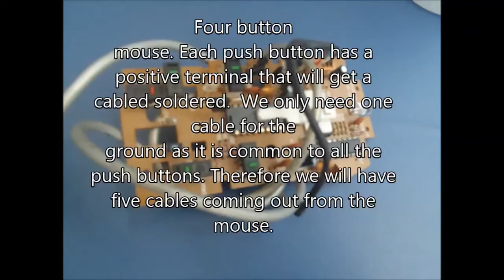DIY light gun using a mouse and a flashlight to play videogames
20 dlls gun to play video games, it acts as a mouse.
I suck at the game and I suck at making videos I know.